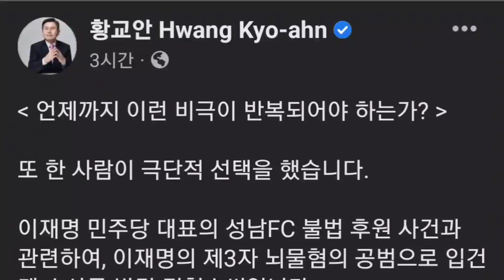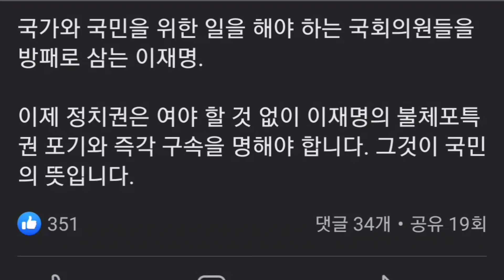황교안(facebook),이재명 언제까지 이런 비극이 반복되어야 하는가?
제작후원